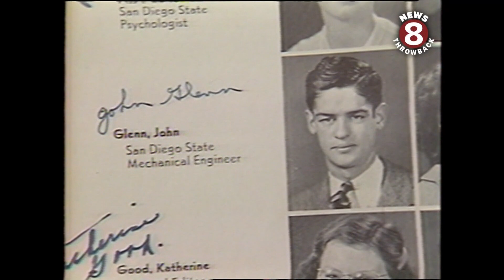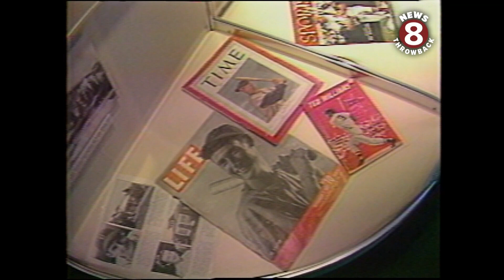Hoover High 50th reunion class of 1937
March 20, 1987 Famous alum--baseball legend Ted Williams joined his classmates from the class of '37 at their 50th reunion in San Diego.